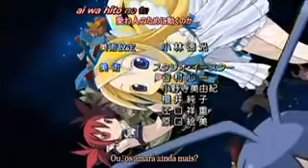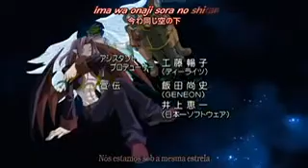Disgaea Encerramento - Anime